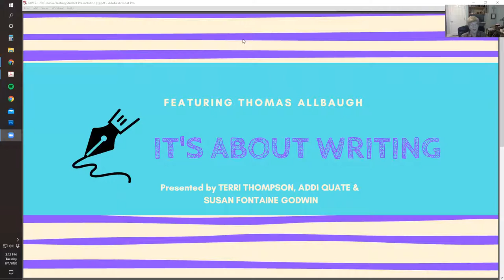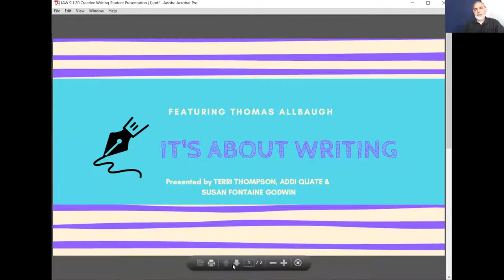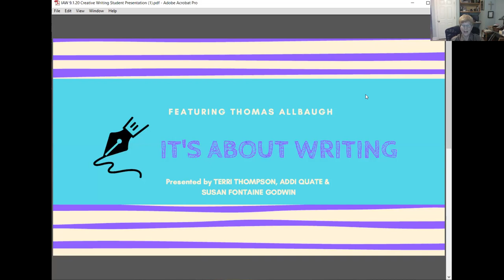IAW Author & Teacher, Thomas Allbaugh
Thomas Allbaugh discusses the use of writing to process grief with hosts Susan and Addi Quate.

Thomas is the author of Apocalypse TV, a novel, and TheView from January, a chapbook of poetry available from Kelsay Publishers. Hisstories, essays, and poems have appeared in a number of publications, includingBroken Sky 67 and Relief. He is a professor of English atAzusa Pacific University, where he directs the writing program and teaches compositionand creative writing.

Poetry chapbook